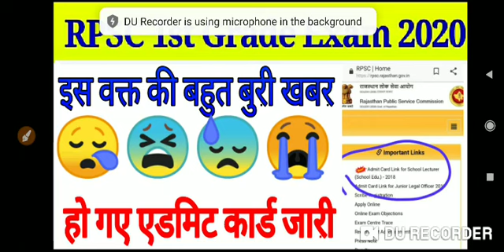RPSC 1st grade admit card जारी / RPSC 1st grade aaj ki news / RPSC 1st grade today latest news